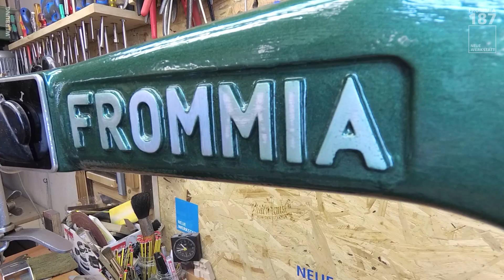Restauration FROMMIA 187 Dekupiersäge | Maschinen-Schriftzug perfekt lackieren | #3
In diesem Video zeige ich, wie ich eine FROMMIA Dekupiersäge Baujahr 1962, komplett restauriere. In dem letzten Teil der dreiteiligen Videoreihe, geht es um den zusammenbau der Maschinen Komponenten, das erstellen von eigenen Dichtungen anhand einer Dichtungs-Pappe und die komplementierung des Kurbelgehäuses. Zudem verfeinere ich den Maschinen-Schrifzug der Dekupiersäge, was am ende richtig richtig gut ausschaut.

🔔 Links aus dem aktuellen VIDEO:
→ Festtol KAPEX
→ ULMIA Tischkreissäge

⚠️ NEUE.MASCHINEN:
→ Festtol KAPEX
→ Oberfräse .klein
→ Oberfräse .gross
→ Schleifer .klein
→ WIG Schweissgerät

⚠️ NEUE.AKKUGERÄTE:
→ Schrauber 18V
→ Schlagschrauber 1.
→ Schlagschrauber 2.
→ Schrauber 10V
→ Schrauber 14V

⚠️ NEUE.WERKZEUGE:
→ Metall Bohrer
→ Holz Bohrer

⚠️ NEUE.MESSWERKZEUGE:
→ Messuhr + Halter

⚠️ NEUES.VERBRAUCHSMATERIAL:
→ FAST Orange!
→ Holz Leim

🎥 NEUES.VIDEOEQUIPMENT:
→ Kamera 2

❤️ NEU.DABEI?